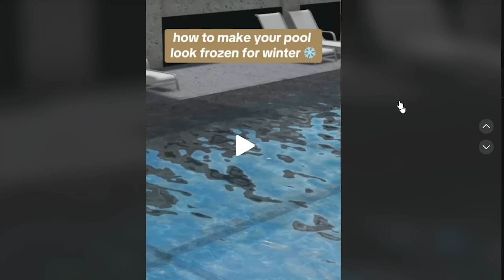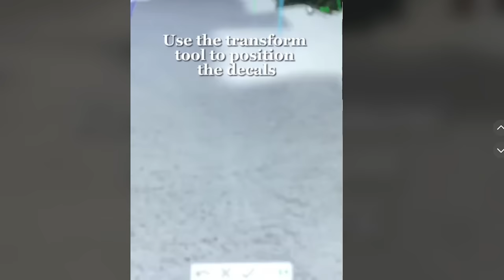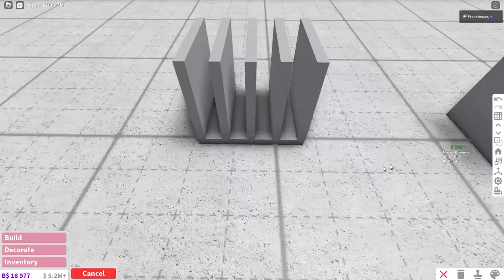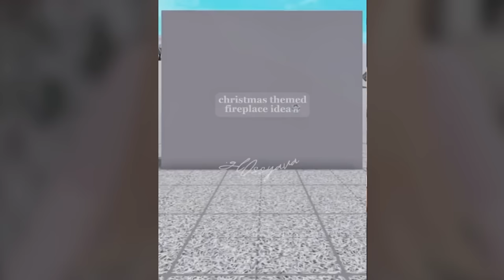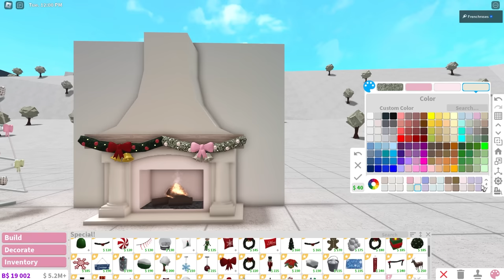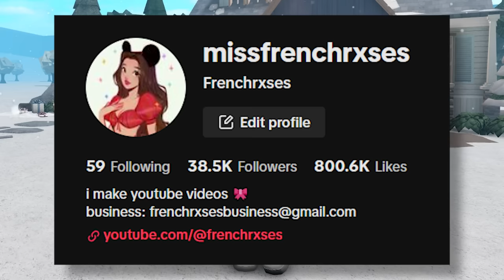Testing Viral Bloxburg Tiktok Build Hacks (Roblox)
TIKTOKS IN ORDER:
(Hack by me)

AMAZON STOREFRONT :D